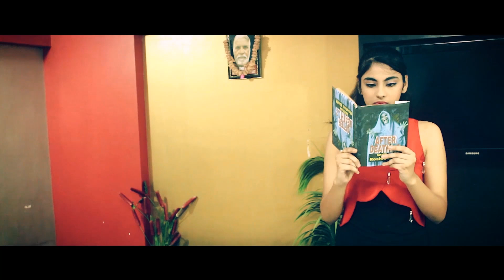18+ ....Horror Short film .. FLAT NO. 009 ..Directed By RK Khanna